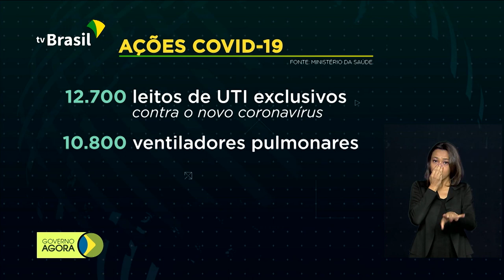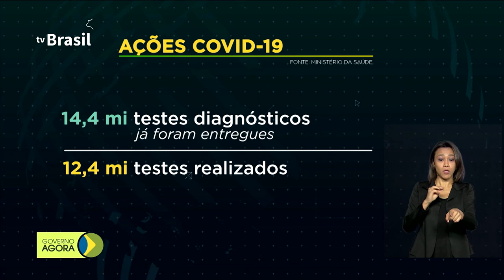80% dos doentes no Brasil se recuperaram da Covid-19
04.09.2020 - O Brasil alcançou o índice de mais de 80% de pessoas recuperadas da Covid-19. Desde o início da pandemia, o governo federal tem trabalhado para garantir atendimento e tratamento aos brasileiros.